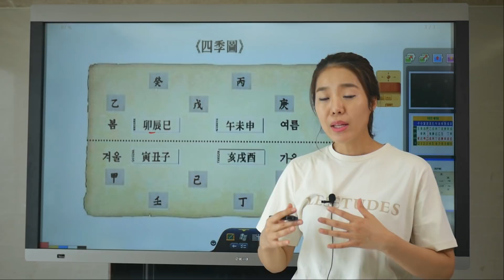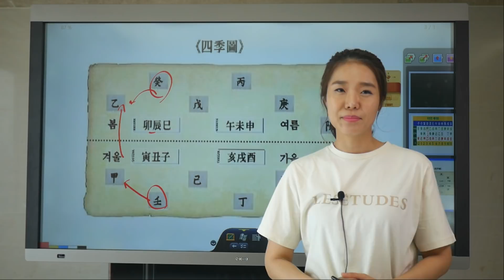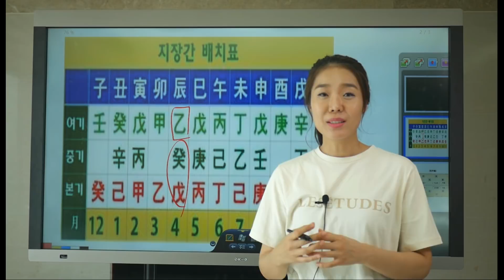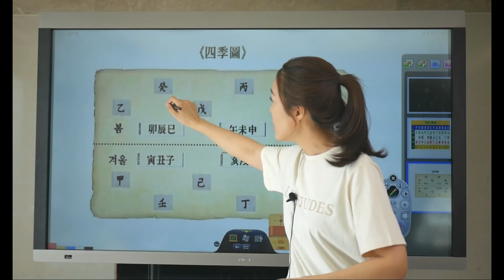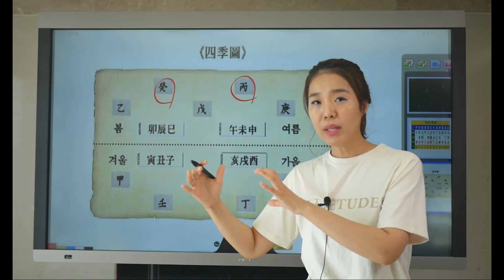30강 - 지장간의 순환원리 (묘진사월)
외워야 한다는 명리학은 가라.
時間과 空間이 없는 우주, 자연은 존재하지 않으며 인간의 삶 또한 한 순간도 시공간에서
벗어나지 못합니다. 哲學의 香氣가 있고 현실에 부합하는 명리학 공부를 하시기 바랍니다.

[時空 命理學 소개]
나의 존재를 확인해줄 수 있는 것은 과연 무엇일까? 나의 생각을 지배하는 것은 과연 무엇일까? 왜 나는 하루에도 수없이 다른 나의 실체를 만날까? 그 것은 바로 시간과 공간의 변화 때문이었다. 끊임없이 변화하는 에너지였으며 나의 뇌와 육체는 그 에너지의 통제를 받고 살아왔던 것이다. 그 실체는 빅뱅을 만들어낸 에너지였으며 시작도 끝도 없이 회오리치는 에너지였으며 노자가 주장하던 道였다.

기존 명리에는 왜? 시공간 개념이 없을까?

우리는 매순간 시간과 공간의 통제를 받고, 그 에너지에 반응하며 우리의 모든 삶을 결정함에도 왜 기존의 명리이론에는 시간과 공간개념이 없을까? 格名을 정하고 일간이 강한가 약한가, 用神은 무엇일까 등등 실제 삶과는 동떨어진 논리들만 있을까?

음양오행 논리는 고대에 지동설과 천동설의 논쟁조차 없던 시기에 태양과 달, 그리고 토성, 목성, 화성, 금성, 수성을 기본으로 만들어진 논리였다. 태양계는 우주의 몇 퍼센트나 될까? 우주에 존재하는 물질을 모두 합해도 5% 미만인데 우주변방의 태양계에 존재하는 물질은 과연 몇 퍼센트일까? 음양오행설은 우주의 극히 일부범위에 국한한 사고방식이었다.

실제 삶과 동떨어진 논리들을 버리고 처음부터 다시 출발해야 했다. 시공간 변화로 우리의 삶이 결정된다는 것을 깨달은 이상, 철저하게 기존 명리이론들을 버리기로 했다. 시간과 공간, 에너지 파동에 반응하는 뇌와 육체.

눈에 보이지 않는다는 것이, 손의 감촉으로 느껴지지 않음이 곧 존재하지 않음이 아니다. 모종의 에너지에 영향을 받은 뇌는 망가질 수 있다. 보이지도 않는 에너지가 육체내부 깊숙한 곳에 존재하는 뇌를 망가뜨리는 것이다. 이렇게 인간의 육체도 에너지 변화에 반응한다. 모든 질병도, 재물의 증감도, 기쁘고 슬픔도 모두 에너지 장난이었다.

우주, 자연의 순환원리를 우주자연 본성도, 四季圖, 時空圖, 十宮圖 1과 2, 그리고 地藏干의 시공간 순환원리로 풀어내고 시간과 공간을 사주명리에 접목했고 시공간이 사주팔자에 반응하는 방법을 찾았으며 그 이치를 기 출판한 지장간 이야기1과 시공론, 궁위론, 시공학, 삼형론, 시공간부호 갑을병정, 시공간부호 60간지 상권과 하권, 사계도 강해 등에 풀어냈다. 물리학과 명리학을 접목했으며 실제 삶의 현실과 부합하게 시공간 개념을 명리학에 불어넣었다.

《시공명리학 출판서적안내》
-책의 내용 및 목차는 카페 혹은 블로그를 참조 하세요.
01. 紫雲의 지장간의 비밀 1
02. 時空論 (시공론)
03. 宮位論 (궁위론)
04. 時空學 (시공학)
05. 三刑論 (삼형론)
06. 時空間부호 甲乙丙丁
07. 時空間부호 60干支(上)
08. 時空間부호 60干支(下)
09. 時空間부호 四季圖 講解
중국명리서적 번역서
10. 중국맹사 하 중기 간명 사례집
11. 뉴 맹파 명리(맹파명리의 기법을 논한 책)
12. 곡씨 명리(기존명리이론과 맹파명리를 접목한 관법)
13. 강호맹파명리(중국맹파명리를 총 정리한 책)

[시공명리학 강의파일]
■ 1학년과정(명리초급 및 명리상담가용) 강의파일 당 2시간 반 - 3시간 / 52강
01강. 天干과地支의 의미 이해하기
02강. 十干과 十神, 時空論, 宮位論, 천간組合론 개념잡기
03강. 甲木의 의미
04강. 酉丑辰 조합의 이해, 천간 乙木에서 癸水까지
05강. 12운성, 12신살, 12지지 子丑寅,
06강. 12지지 寅卯辰巳
07강. 12지지 午未, 癸甲戊 조합
08강. 12지지 申酉戌亥
09강. 사주를 읽는 방법과 자연의 순환원리
10강. 辰戌丑未 干支와 墓地, 庫地의 이해
11강. 천간과지지, 三合, 方合, 12신살의 개괄적 의미
12강. 乙癸戊 조합
13강. 丙庚 조합과 傷官의 의미
14강 대, 세운론 개념잡기
15강. 天干 合 개념잡기
16강. 十神의 기본 뜻과 甲己합의 의미
17강. 乙庚합, 丙辛합, 丁壬합, 戊癸합
18강. 궁위별 天干 合과 시절을 만나다.
19.간지의 음양과 사주의 꼴과 방향성
20강. 六十甲子의 근본이치
21강. 十干과 삼합운동의 이해
22강. 시공명리학 학습방법
23강. 六親生剋 원리이해
24강. 천간 三字間 조합의 이해
25강. 지장간의 흐름이해
26강. 지장간 흐름이해, 三合과 12운성 이해
27강. 지장간 흐름이해 계속
28강. 진술축미 토의 이해
29강. 축술미 삼형과 土의 형파개념 이해
30강. 대, 세운 운세 읽기연습, 寅巳申 삼형개념 이해
31강. 寅巳申 삼형의 이해
32강. 寅巳申亥, 子卯午酉의 형파개념
33강. 子卯午酉 이해 2
34강. 子丑寅卯 의미확장
35강. 卯辰巳午未 의미확장
36강. 未申酉戌亥 의미확장
37강. 천간 조합론 1
38강. 천간 조합론 2
39강. 時空論의 이해 子月
40강. 時空論의 이해 子丑寅월
41강. 時空論의 이해 卯月-亥月
42강. 宮位論의 이해 1
43강. 宮位論의 이해 2
44강. 宮位論의 이해 3
45강. 時空間의 방향개념
46강. 時空間 반응과 대세운론
47강. 時空間 반응과 대세운론 2
48강. 육체를 지배하는 에너지1
49강. 육체를 지배하는 에너지2
50강 육체를 지배하는 에너지3
51강. 정신을 지배하는 에너지1
52강. 정신을 지배하는 에너지2
■ 2학년 강의파일(상담 직업 심화과정) 54강 / 강의 당 2시간 반 - 3시간
01강. 60간지의 시공간흐름
02강. 60간지 시공간 흐름 이해
03강. 협자론 1강
04강. 협자론 2강
05강. 子未원진론
06강. 진술축미 외도, 辛甲조합
07강. 진술축미 외도 사주예문. 학업, 삼합, 방합
08강. 애정론과 학업론
09강. 천간의 간지변화
10강. 甲論
11강. 이동, 변화, 장애, 백호, 甲보충
12강. 甲木論
13강. 乙木론
14강. 乙木론
15강. 丙火론
16강. 丙火론
17강. 丁火론
18강, 丁火론
19강. 三合干支論
20강. 戊土론
21강. 合간지 1
22강. 合간지 2
23강. 土의 무서움
24강. 己土론
25강. 庚金론
26강. 庚金론
27강. 辛金론
28강. 辛金론
29강. 壬水론
30강. 壬水, 癸水론
31강. 癸水론 2
32강. 부자사주구조
33강. 신살 겁살
34강. 재살
35강. 지살
36강. 지살, 년살
37강. 월살
38강. 월살, 망신, 장성
39강. 장성, 반안
40강. 역마, 화개,
41강. 지지. 子水
42강. 子水, 丑土
43강. 丑土
44강. 寅木
45강. 卯木
46강. 辰土
47강. 巳火
48강. 午火
49강. 未土
50강. 申金
51강. 酉金
52강. 戌土
53강. 12운성
54강. 亥水와 공협
■ 天干論 강의파일(고급과정) – 강의당 3시간
01강 – 時空圖 十宮圖 四季圖로 사주보는 방법
02강 – 方向論, 十宮圖, 構造論 복습
03강 – 자식문제, 사주구조, 干支時空間
04강 – 甲木論 생명체의 탄생
05강 – 乙木論 활력을 펼치다.
06강 – 丙火論 재물을 확장하다.
07강 – 丁火論 중력에너지
08강 – 戊土論 삶의 터전
09강 – 己土論 물질저장 창고.
10강 – 庚金論 물질의 본질
11강 – 辛金論 윤회의 씨종자
12강 – 壬水論 저승사자
13강 – 癸水論 우주의 어머니
■ 형충파해론 강의파일(고급과정) / 강의 당 3시간
01강 – 형충파해 개념잡기, 삼합운동의 이해
02강 – 시공도와 60간지의 의미
03강 – 천살과 육해 신살 이해
04강 – 진술축미 삼형살
05강 – 삼형론
06강 – 묘고론 1
07강 – 묘고론 2
08강 – 형충파해
09강 – 형충파해와 시공간 반응론
10강 – 형충파해와 시공간반응 실전 1
11강 – 형충파해와 시공간반응 실전 2
12강 – 형충파해와 시공간반응 실전 3
■ 강의파일 상담문자, 전화 : 070 –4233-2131